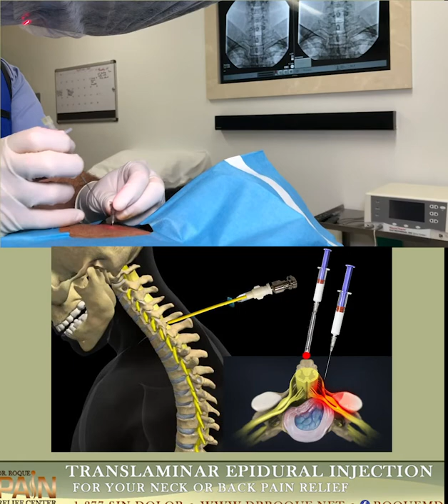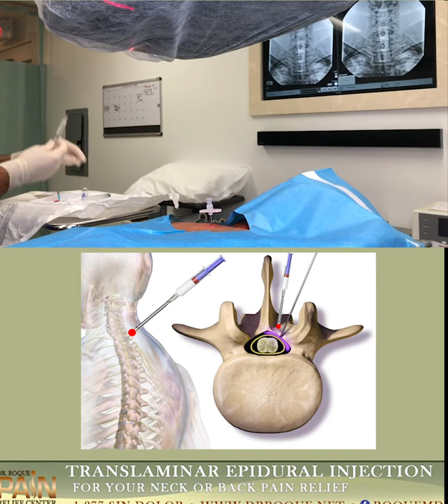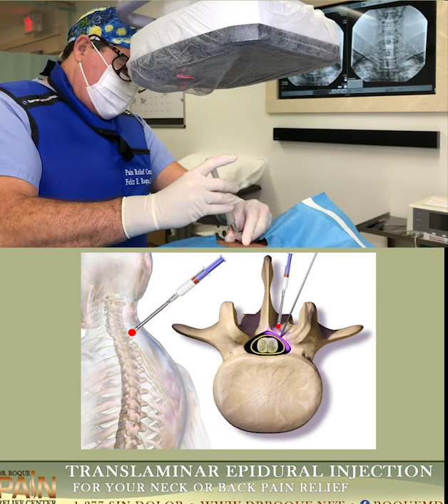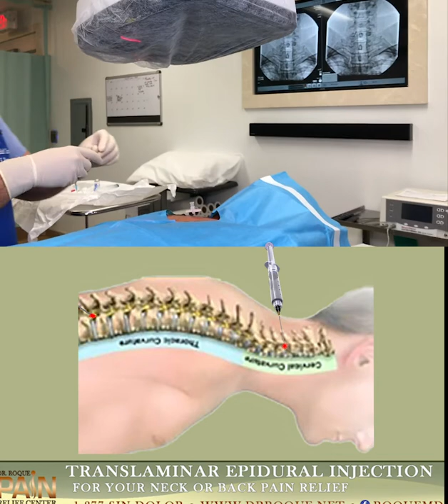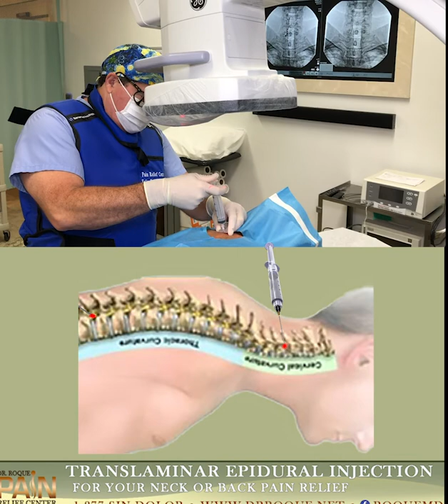Cervical Translaminal Epidural Infiltration, 9-26-18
HOW TRANSLAMINAR  EPIDURAL INJECTIONS  can give YOU PAIN RELIEF!!
Because the Neck and upper back/thoracic spine area of the spinal column has a great deal of stability and limited movement, upper back pain is far less common. When it does occur, it can cause significant discomfort. Muscular irritation (myofascial pain) and joint dysfunction are often the cause of upper back pain.

Acute cases of Neck and upper back pain may be caused by muscle damage. This can be associated with accidents, playing sports, or poor posture. When muscles are damaged, inflammatory molecules are released by the immune system, which causes pain. Inflammation is also caused by conditions such as arthritis, which may also cause damage to thoracic vertebrae (spinal bones) or the ribs. Pain is also associated with damage to the joints between vertebrae in the upper back (known as facet joints). More long-term sources of upper back pain may be DISC HERNIATION OR BULGING. Discs are rings of tissue located between each bone of the spine for support and shock absorption. Bulging occurs if the discs break down and bulge outwards, causing constant pain.
CAUSES OF UPPER BACK PAIN